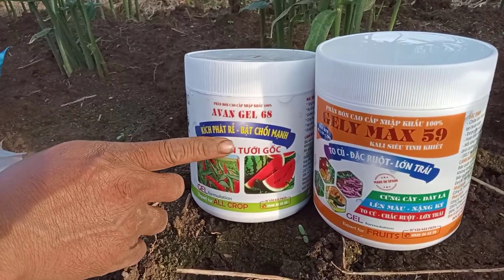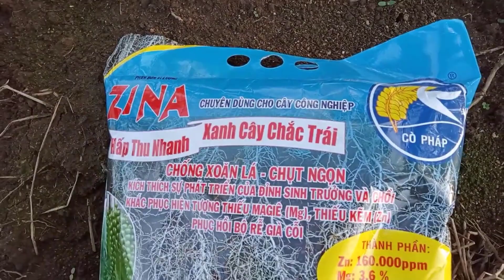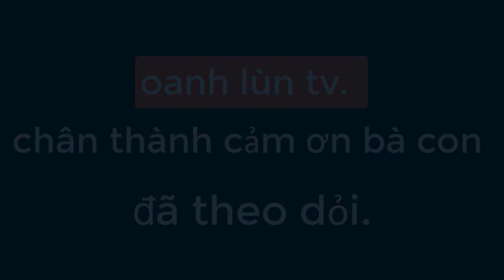OANH LÙN TV THĂM LẠI VƯỜN GỪNG ANH PHƯƠNG CHIA SẼ LOẠI PHÂN GIÚP CÂY PHÁT TRIỂN TỐT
Những video của con oanh lùn tv bà con ủng hộ cho cháu nhé